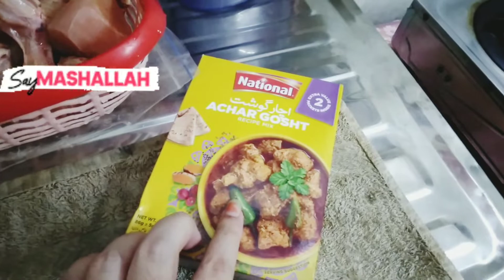Vlog Day || Dupattay dye ho k agaye || Achaar gosht masala se Recipe try ki 😋